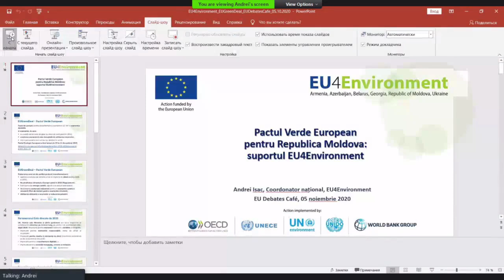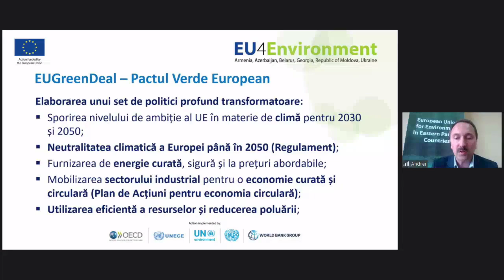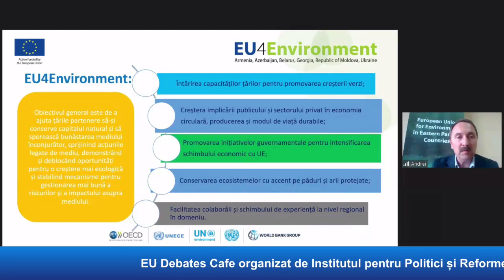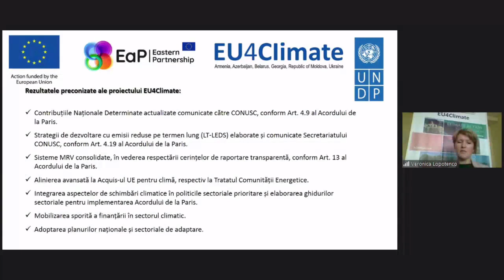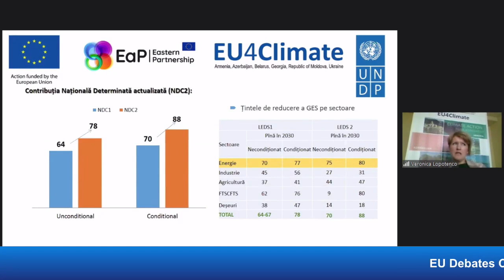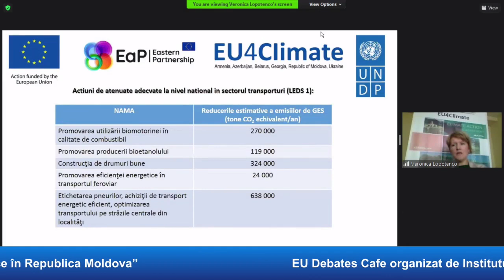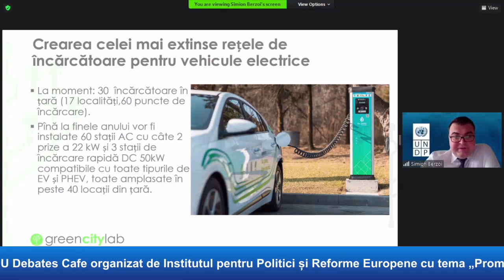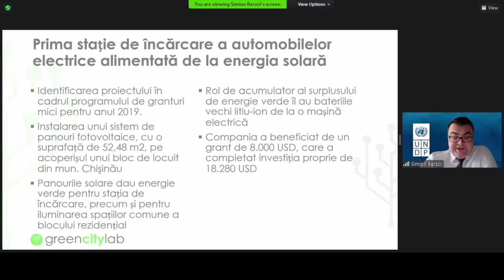EU Debates Cafe - Promovarea mobilității verzi: automobilele electrice în Republica Moldova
EU Debates Cafe organizat de Institutul pentru Politici și Reforme Europene cu tema „Promovarea mobilității verzi: automobilele electrice în Republica Moldova”